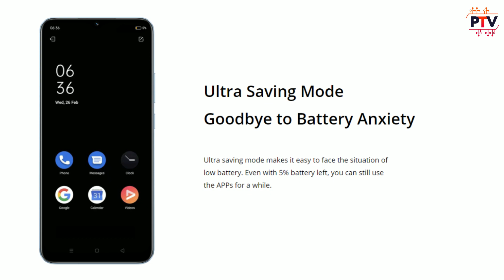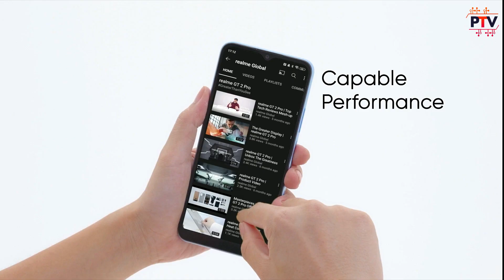Don't Buy REALME C30S..! 🔥🔥 - Not Worth it..! [HINDI]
Hello Guys,

About this video:

Hello Guys,

Is video me humne baat ki hai REALME C30s k specifications and features ki. I hope apko ye video pasand aayega.

Thanks